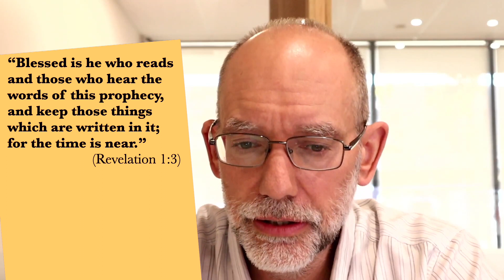How do you PRESERVE the FUTURE?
“Blessed is he who reads and those who hear the words of this prophecy, and keep those things which are written in it; for the time is near.” (Revelation 1:3)

Τηροῦντες (5083) Keep / Observe
“Why do you call Me good? No one is good but One, that is, God. But if you want to enter into life, keep the commandments.” (Matthew 19:17)
Therefore whatever they tell you to observe, that observe and do, but do not do according to their works; for they say, and do not do. (Matthew 23:3)
Go therefore and make disciples of all the nations, baptizing them in the name of the Father and of the Son and of the Holy Spirit, teaching them to observe all things that I have commanded you; and lo, I am with you always, even to the end of the age.” (Matthew 28:19,20)

Also, Guard
And the guards shook for fear of him, and became like dead men. (Matthew 28:4)

προφητείας (4394) prophecy ; the gift of communicating and enforcing revealed truth.

Foretelling vs forthtelling

Foretelling - the commonly assumed meaning - predicting the future

Forthtelling - sharing the will of God.

THE EXAMPLE OF NATHAN:
Nathan the Prophet
Consultant to King David - on the building of the temple

that the king said to Nathan the prophet, “See now, I dwell in a house of cedar, but the ark of God dwells inside tent curtains.” Then Nathan said to the king, “Go, do all that is in your heart, for the Lord is with you.” (2 Samuel 7:2,3)

A voice of conscience - David, Bathsheba, and Uriah
Then the Lord sent Nathan to David. And he came to him, and said to him: “There were two men in one city, one rich and the other poor.

So David’s anger was greatly aroused against the man, and he said to Nathan, “As the Lord lives, the man who has done this shall surely die! (2 Samuel 12:5)

Then Nathan said to David, “You are the man! Thus says the Lord God of Israel: ‘I anointed you king over Israel, and I delivered you from the hand of Saul. (2 Samuel 12:7)

So David said to Nathan, “I have sinned against the Lord.” And Nathan said to David, “The Lord also has put away your sin; you shall not die. (2 Samuel 12:13)

Political role in placing Solomon on the throne

And Nathan said, “My lord, O king, have you said, ‘Adonijah shall reign after me, and he shall sit on my throne’? (1 Kings 1:24)

Have you found us on other platforms?